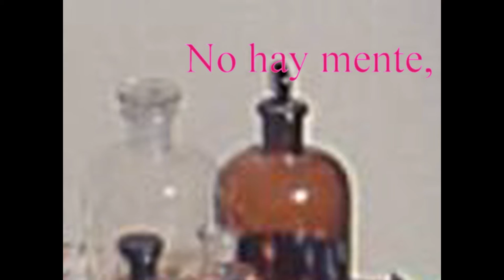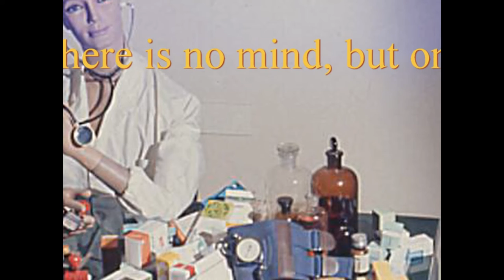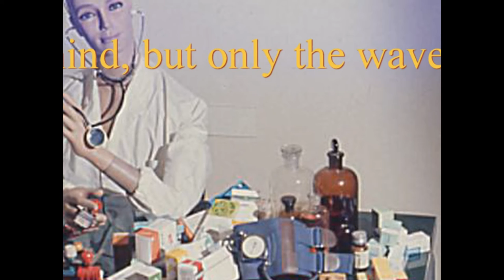Evolvenza La mente Soggetto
- Non esiste la mente, ma solo l’onda della coscienza.
- There is no mind, but only the wave of consciousness.
- Ne existe pas l'esprit, mais seulement la vague de conscience.
- No hay mente, pero sólo la onda de la conciencia.
Evolvenza,it